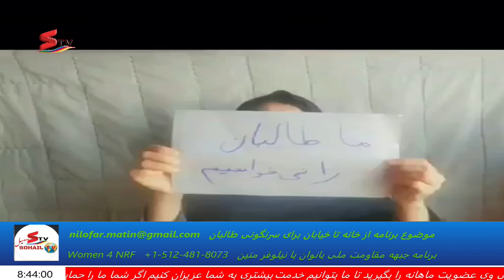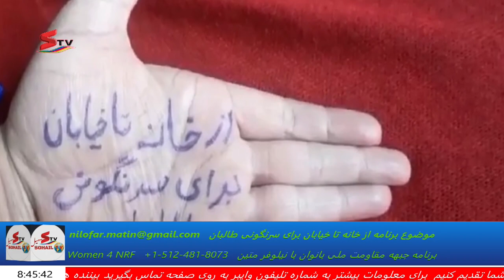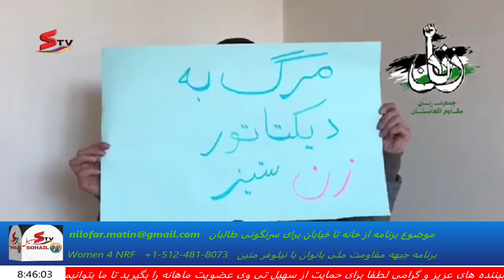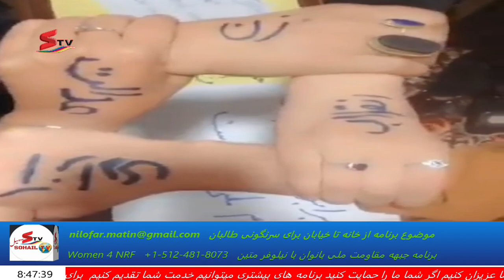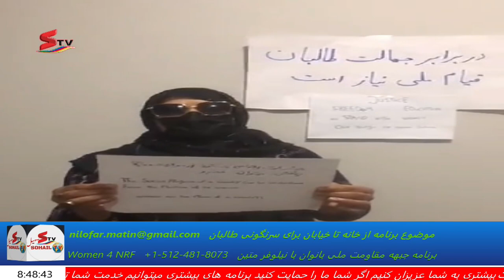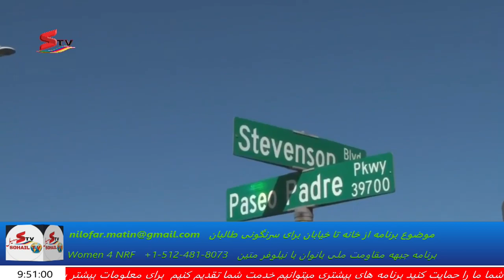# Women's National Resistance Front program with Niloufar Matin # جبهه مقاومت ملی بانوان با نیلوفر #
از خانه تا خیابان برای سرنگونی طالبان
capture   12 January 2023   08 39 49 PM.

# Women's National Resistance Front program with Niloufar Matin # جبهه مقاومت ملی بانوان با نیلوفر متین #

From the house to the street to overthrow the Taliban.

Sohail TV is at your service always and everywhere. Sohail TV programs contain social, cultural, political, religious, sports, comedy, etc. programs.

سهیل تی وی همیشه و همه جا در خدمت شما برنامه های سهیل تی وی حاوی است از برنامه های اجتماعی فرهنگی سیاسی دینی ورزشی کمدی و غیره لطفا برای حمایت از شبکه برنامه های ما را